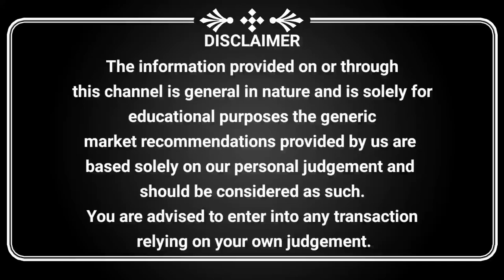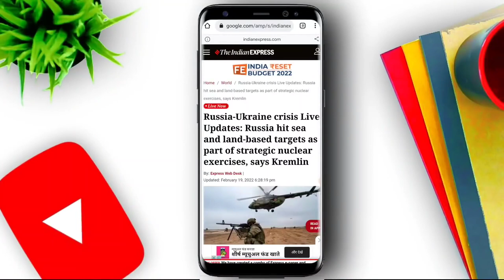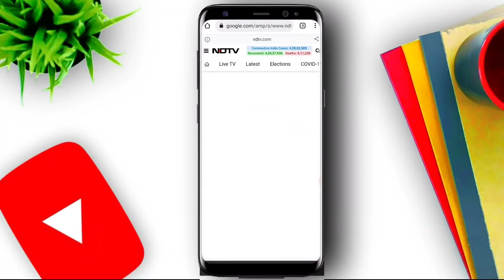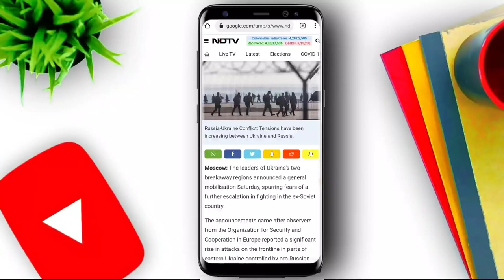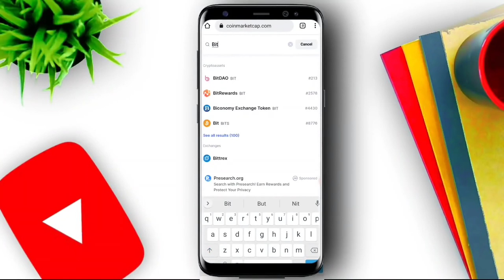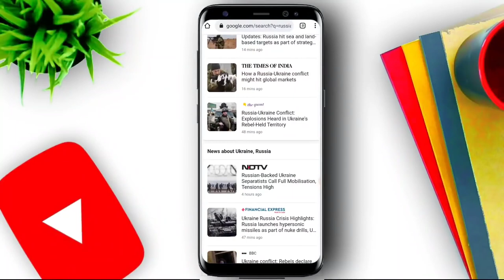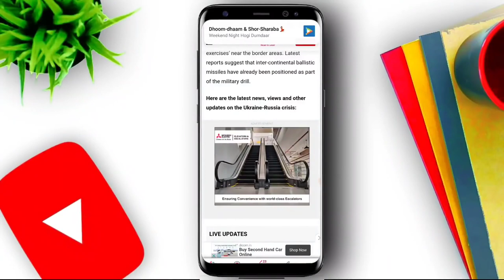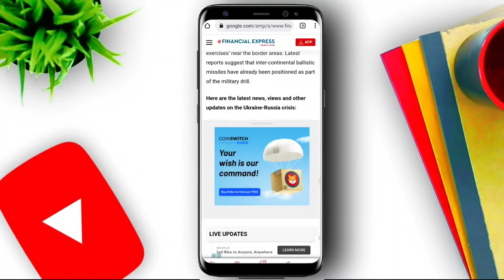Latest Crypto News Today ,Crypto Crash 2022 || crypto news,crypto news in india,crypto news today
Hello Guy's,

 Registration Link👇🏻👇🏻👇🏻👇🏻👇🏻👇🏻👇🏻